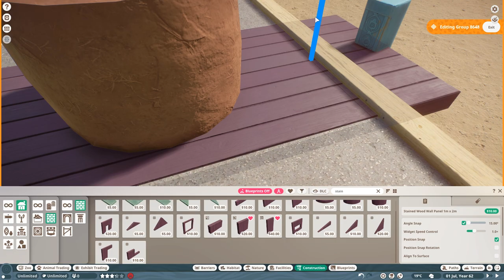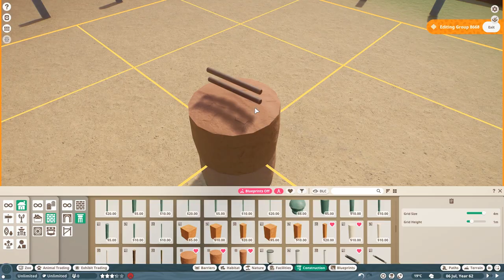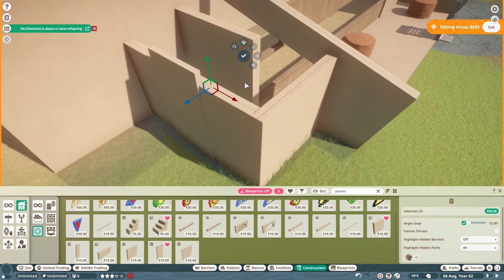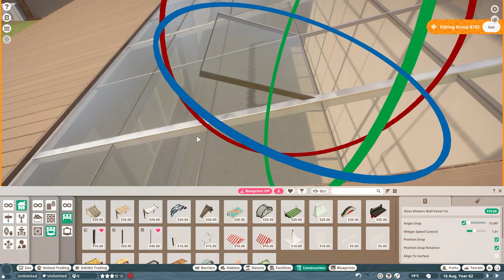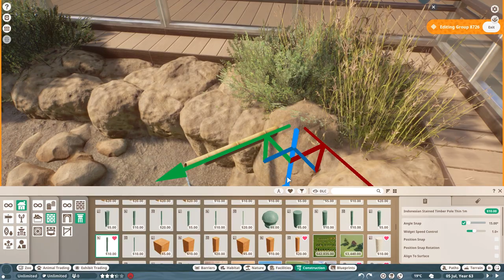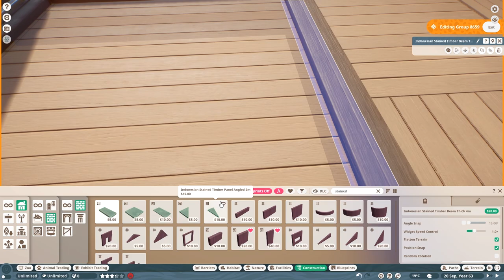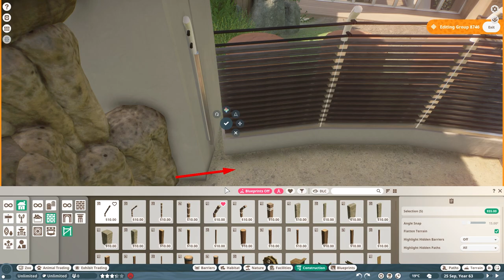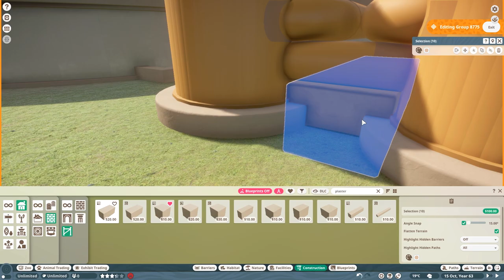Building an Amazing Crested Porcupine habitat | Planet Zoo Speedbuild | Naturalis Ep. 26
Today I am creating an Amazing Crested Porcupine habitat in Planet Zoo. Yes this is a small build by my definition!

Poisonblade